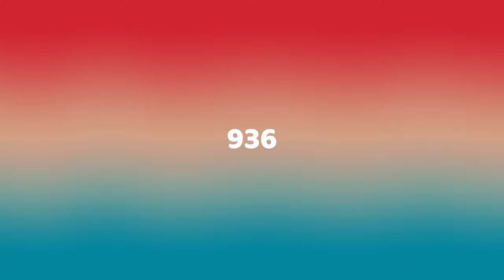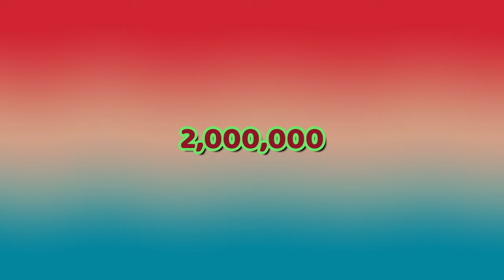Numbers 10 to 2 Million, with music.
Please watch in 4k if you want good quality, or otherwise for poor internet connections, choose either 360p, 480p, or any other low-resolution.